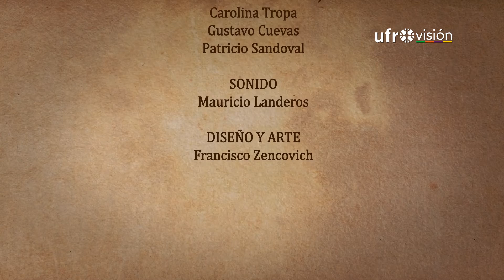Viaje a la memoria - 26 de noviembre | UN DÍA COMO HOY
⏳ ¿Qué ocurrió un 26 de noviembre en el mundo? Revisamos la historia y te contamos lo más destacado que pasó en un día como hoy